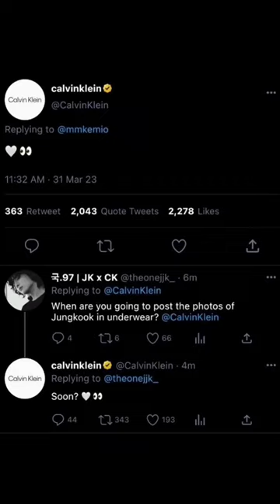So the biggest surprise/ heartattack is YET TO COME 🫣😅😂🤣 Jungkook X